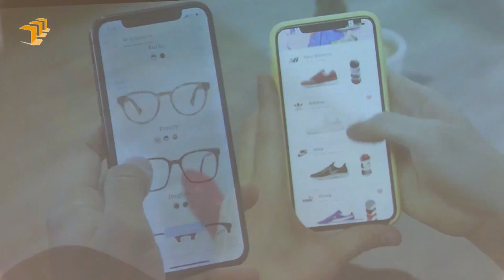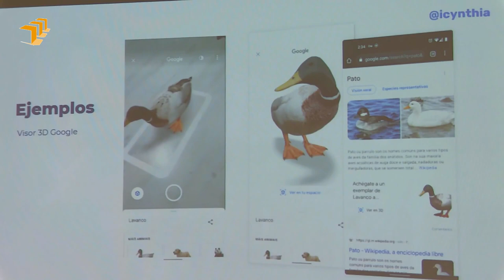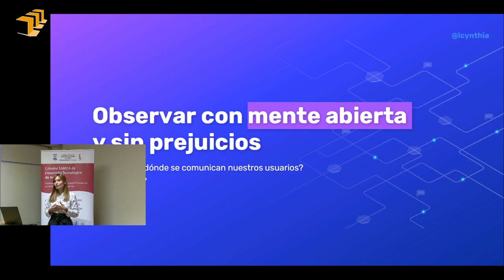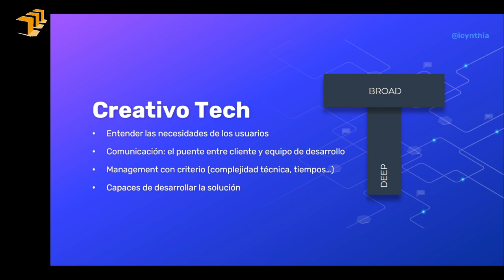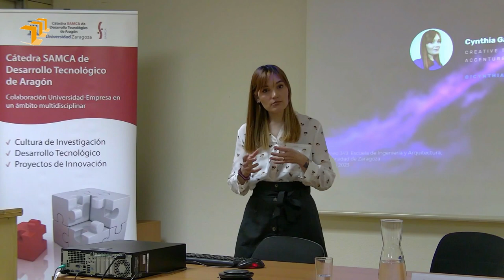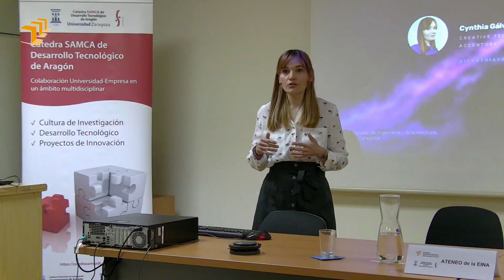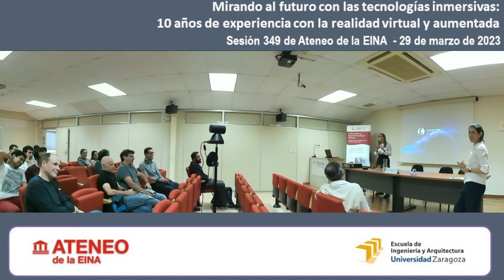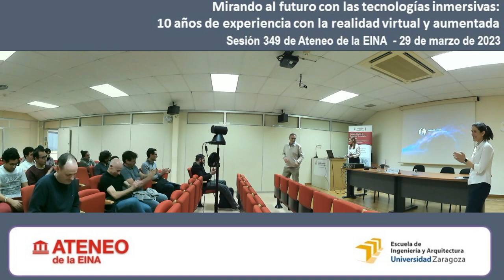II Parte Sesión 349 del Ateneo de la EINA. Mirando al futuro con las tecnologías inmersivas.